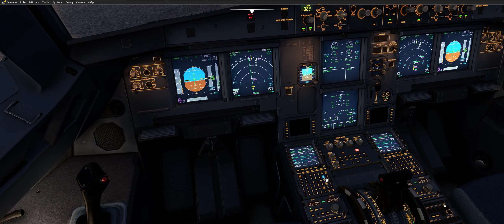FIRST FENIX A320 CEO IAE2500 landing Fuerteventura